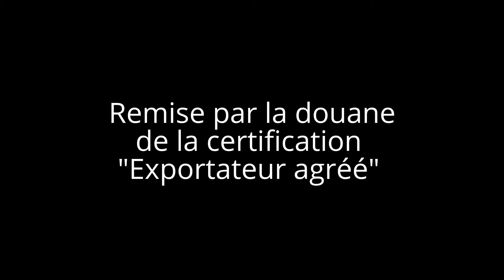La parole aux entrepreneurs : devenir exportateur agréé et labelliser son Made in France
Interview de Patrick Gamblin, directeur général du lunetier LAFONT, à l'occasion de la remise de sa certification d'exportateur agréé.